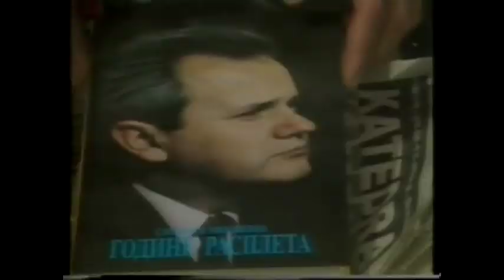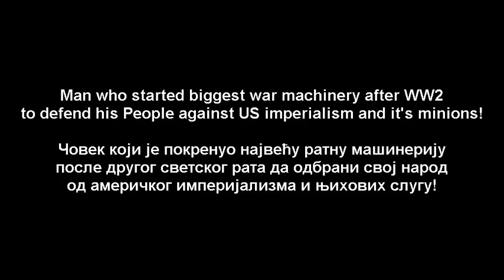Tribute to Serbian president Slobodan Milošević of FR Yugoslavia.